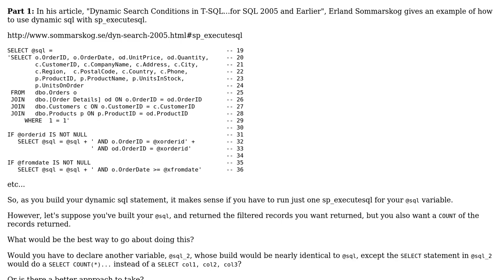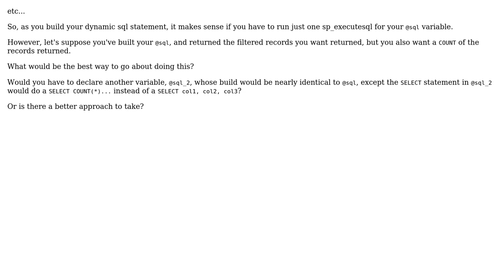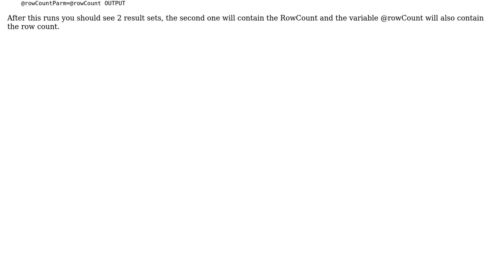Dynamic SQL, sp_executesql, and rebuilding the dynamic sql statement - Part 1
With thanks & praise to God, and with thanks to the many people who have made this project possible! You are responsible for your own actions.